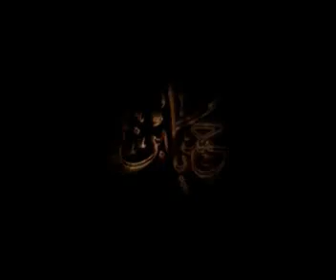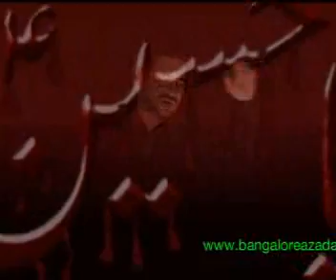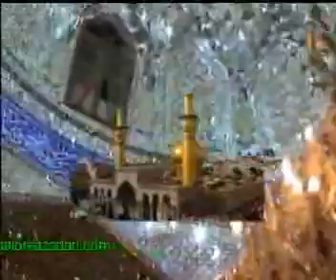Marhaba Ya Hussain (A.S)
Marhaba Ya Hussain - Nauha by Jawad Ul Hassan Khan, Bangalore